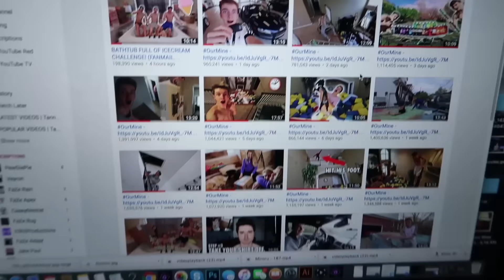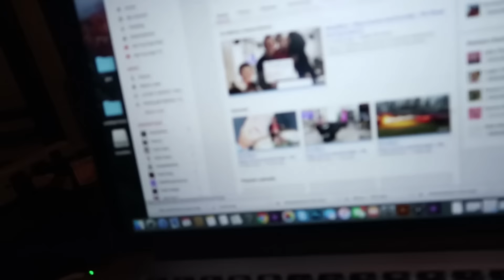A SAD GOODBYE...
LA tmr :)))